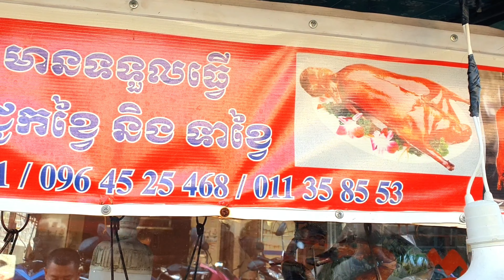Super Yummy! Pork Chops & Roast Duck, l Cambodia's Greatest Street Food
HeIIo everyone, weIcome to my ChanneI Peach SaI DaiIyfood 🙏
Please enjoy with my Video showing about

Location, Street 114, independent Marketing 2,
Phnom Penh City.